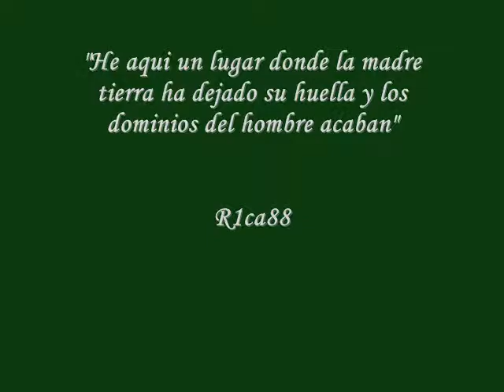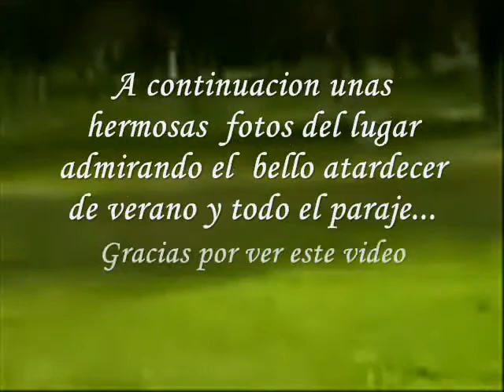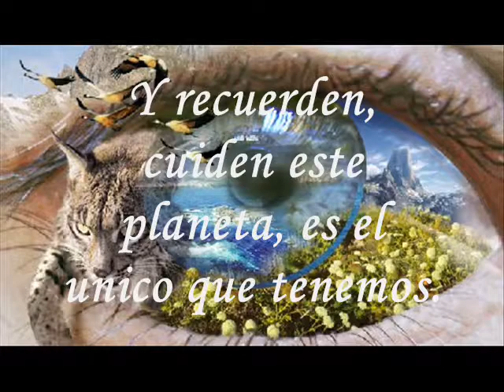La naturaleza y su lado romantico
Un video que elabore gracias a 2 de mis mas grandes inpiraciones, el romanticismo y la naturaleza, son parte de mi corazon y de mi vida y me gustaria compartirselo a la gente que no me conoce, las fotos y video las tome en un viaje a un bello pueble de Jalisco, Mexico llamado Villa Corona, disfrutenlo!!

Fotografias: R1ca88 y Alex
Video: R1ca88
Edicion: R1ca88
Ubicacion: Villa Corona, Jalisco

Todo el contenido de la serie "La naturaleza y su lado romantico" es original y no es descargado de internet o ningun buscador.